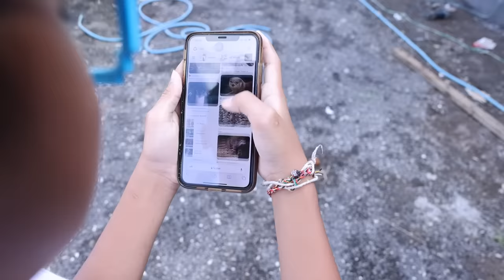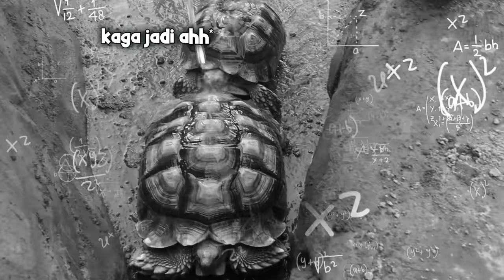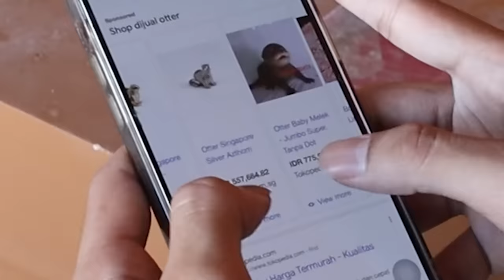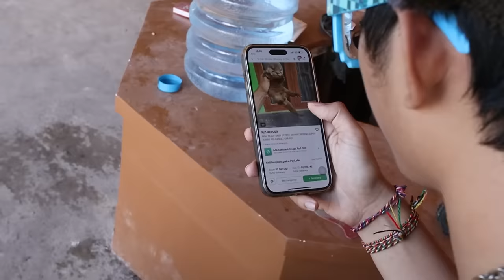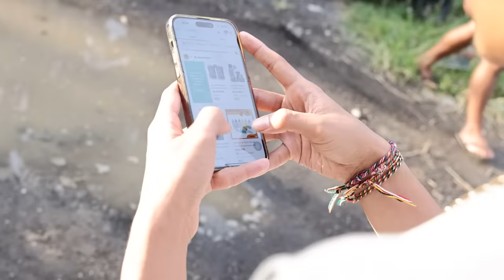DRAMA BOCIL PENGEN BELI OTTER BERANG-BERANG SUPER LUCU DAN GEMES!!! DIA NGAMBEK LANGSUNG DIGIGIT!!!